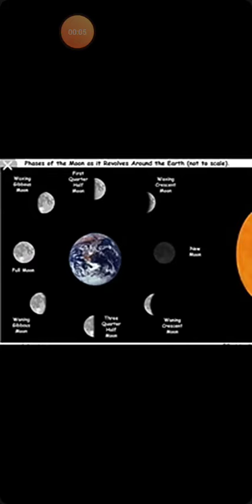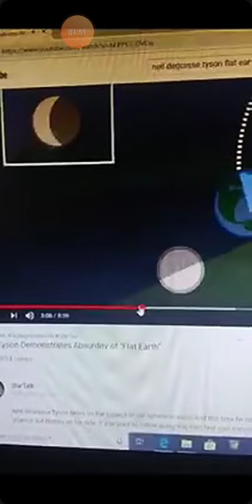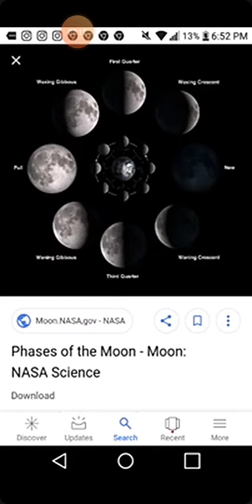Finally A Flat Earth Debate w/ Neil DeGrasse Tyson